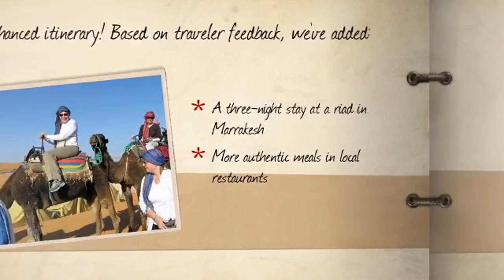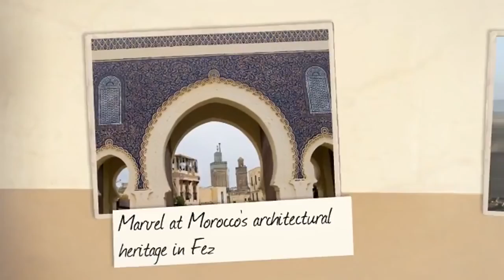FriendlyMoroccotour.com , Morocco tours, Marrakech and Casablanca Tour Guides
Friendly Morocco Tour, Travel Luxury tour, Trips To Morocco, Discover Sahara Desert, Marrakech to Fez, Casablanca 15 Days